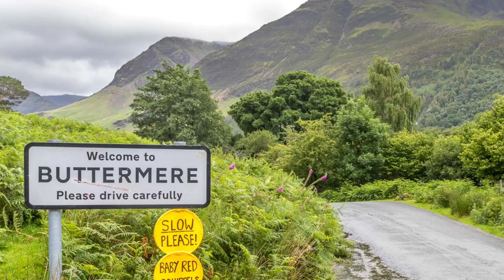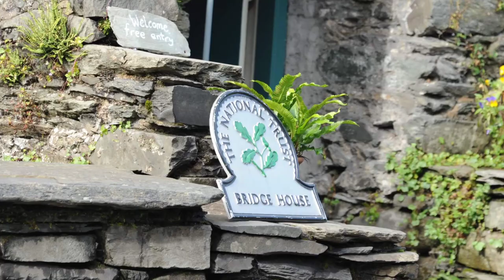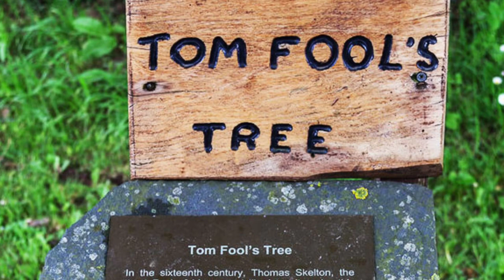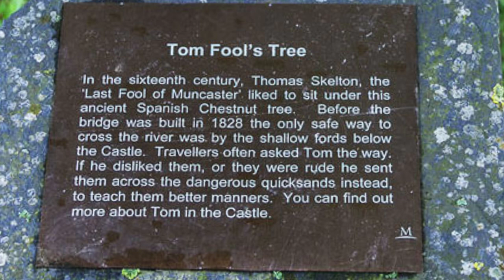The Top 10 Places to visit in The Lake District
We take you through ten of the most popular places to visit in the Lake District. Learn some amazing facts about lakes and mountains as well as the dark side of Muncaster Castle.

If you enjoyed this video then please check out this one - Top Ten Things You Probably Didn't Know About The Lake District! Some interesting and lesser known facts about the beautiful Lake District!